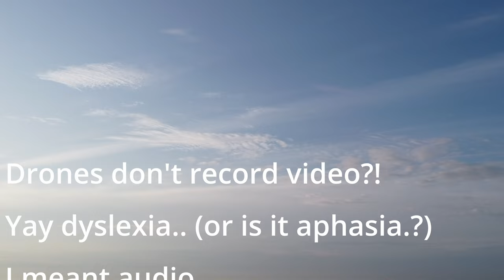The 4th SundayFunday Vlog - Chatting the Day before the 1st CKCU Live Show & Visiting the Fam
It was a great day! If you're interested in listening to the radio show you can here

The show will be live every Monday at 8 am on CKCU FM 93.1 in Ottawa and online

00:00 Good Morning!
00:36 Sunrise Timelapse (DJI Mini 2 Drone)
00:47 Time for Coffee
01:58 Talking about the CKCU Monday Special Blend Show
04:34 Some Laundry
05:04 The song that I hate at the Grocery Store
05:12 Gamer's Nexus Tour of AMD's Lab in Texas
05:24 Hanging out with the fam
08:08 Tired sleepy time